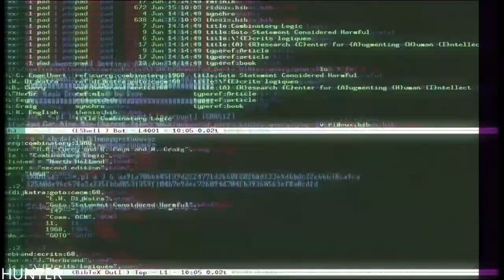Get Even Walkthrough Gameplay Part9-- RX 580 & INTEL I7 7700K